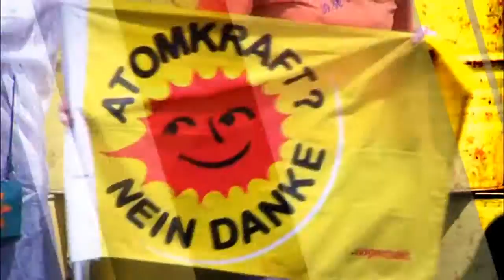Schwimmen für Alle Teil-1 (Kiez Konkret)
Es ist eine Initiative, deren Ziel es ist sozial und finanziell benachteiligten Kindern zwischen fünf und zwölf Jahren das Schwimmen beizubringen. Die  Aktion „Schwimmen für ALLE" . 400 Kinder können so diesen Sommer ihr Schwimmabzeichen machen, denen dies sonst nicht möglich gewesen wäre. Ihre Plätze in den Ferienkursen werden von als Schwimmpaten auftretenden Sponsoren finanziert.